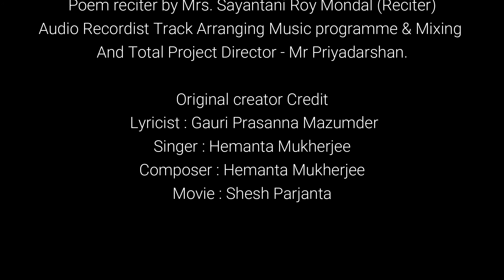এই মেঘলা || Ei Meghla || Cover by- Mr. Priyadarshan & Poem by- Mrs. Sayantani Roy Mondal.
It's a PRIYADARSHAN MUSIC PRODUCTION STUDIOz Creation

এই মেঘলা দিনে একলা
(Ae Meghla Dine Ekla)
Cover Song by Mr. Priyadarshan (Versatile Singer)
Poem reciter by Mrs. Sayantani Roy Mondal (Reciter)

Audio Recordist, Track Arranging
Music programming & Mixing
And
Total Project Director - Mr Priyadarshan.
Graphics Design & Video Production by Mr. Shuvro Deep Paul.

Original creator Credit
Lyricist : Gauri Prasanna Mazumder
Singer : Hemanta Mukherjee
Composer : Hemanta Mukherjee
Movie : Shesh Parjanta
saregama
On behalf of: Laser Vision Ltd